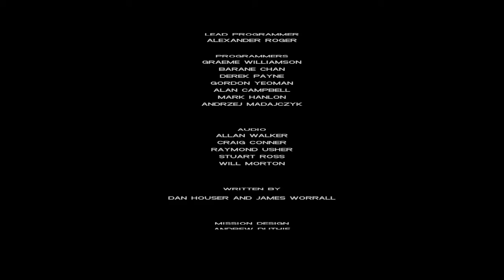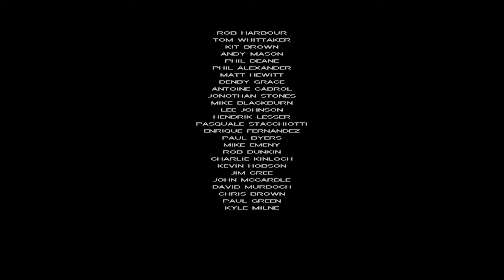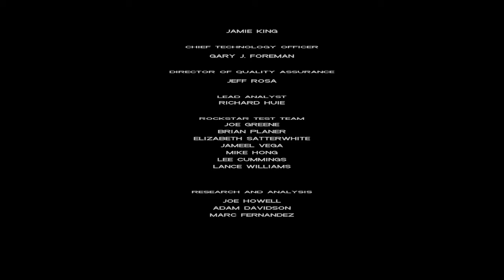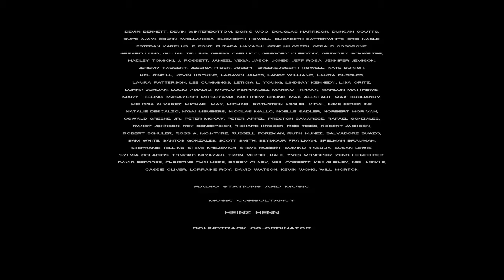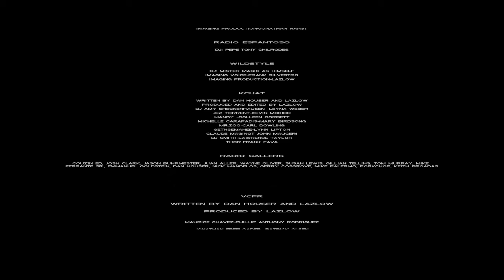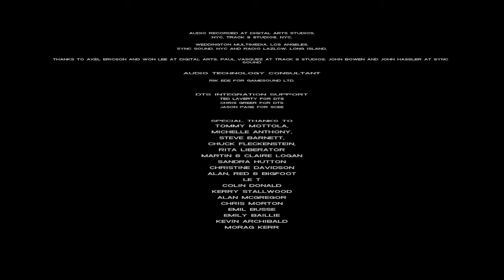Let's Giterdun GTA Vice City Part 35: Finale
The kingpin reclaims his keep, and a new era is born.
Might wanna do something about the dead bodies, though.

TheCrazyEven

Bobby J